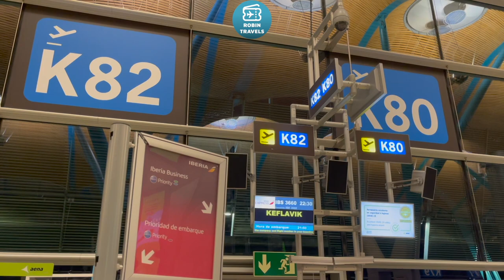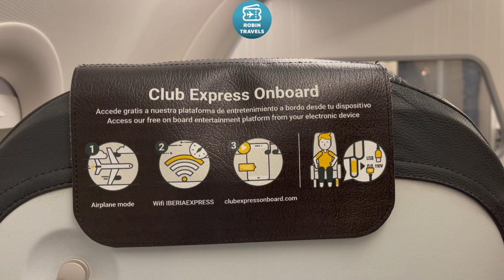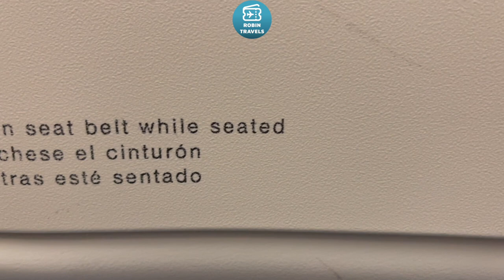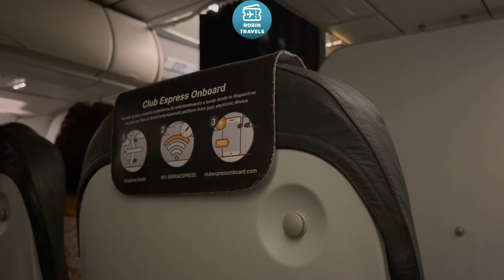A ISLANDIA CON IBERIA EXPRESS! | TRIP REPORT A320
Airbus A320 EC-LVK
Business Class Madrid-Keflavik
IB3660
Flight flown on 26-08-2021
Seat 2F